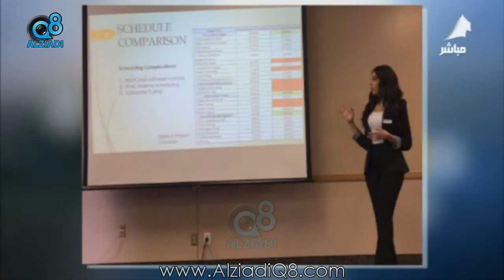لقاء دينا البستان في برنامج كويت اليوم صاحبة أفضل تصميم هندسي للخرسانة لطلبة جامعة اريزونا الشمالية